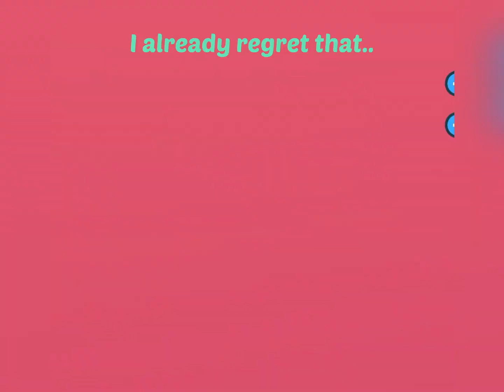I deleted an exclusive…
1 view 1 prayer for milo..